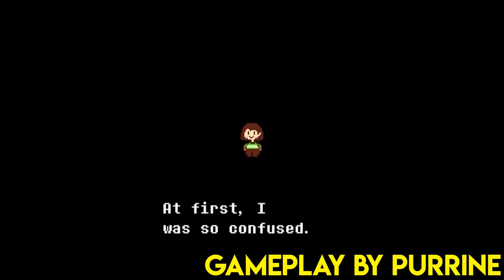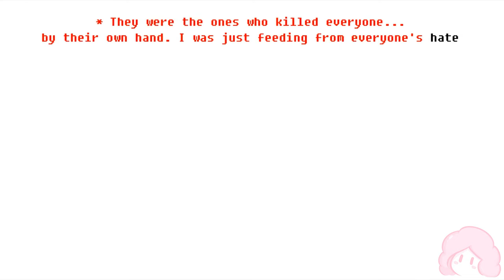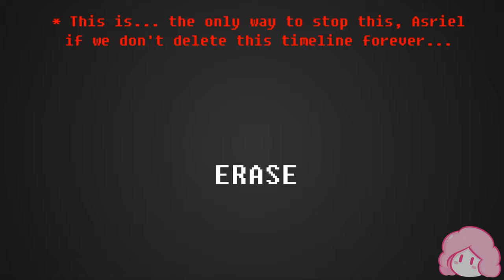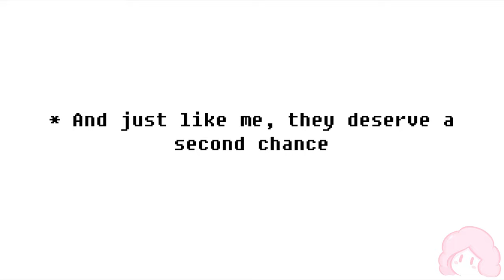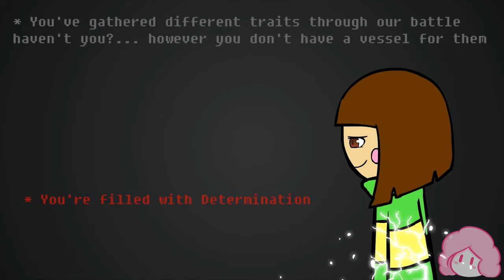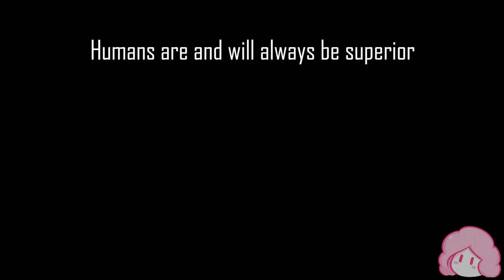Die Macht der Gnade - Eine Analyse zu Glitchtale: Continue von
-- Socials --

-- Kapitel --
0:00 Irren und vergeben
0:28 Die Wahrheit über Chara
6:30 Charas Plan
8:52 Asriel vs. Chara
11:38 Ein perfekteres Ende
13:19 Fazit, Ausblick und Teaser

Was würdest du tun, wenn du absolute Macht hättest? Diese Frage ist ein Kernthema von Undertale - es liegt in deiner Hand, ob es die Geschichte eines Pazifisten oder die tragische Vernichtung eines Volks durch die Hand eines gewissenlosen Massenmörders wird. Aber ersteres zu wählen schließt letzteres nicht aus... wenn du deiner Neugier nachgibst, führt dich dein Weg zu Sans, dem Richter des Untergrunds.

Hier setzt Glitchtale, eine Undertale Fan-Animation von Camila Cuevas an. Was als Interpretation des Duells zwischen Frisk und Sans begann, entwickelte sich schnell zu einer ganz eigenen Geschichte, basierend auf den Auswirkungen eines gescheiterten No-Mercy-Runs. Während die üblichen Regeln immer wieder gebrochen werden, droht das Gefüge der Realität um Frisk und seine Freunde zu kollabieren - und es drängt sich die Frage auf, ob er seinen Verfehlungen wirklich entkommen kann.

Diese Reihe soll eine umfassende Analyse der Serie werden, die zwischen den Zeilen liest, obskure Details zutage fördert und darlegt, was Glitchtale von den vielen anderen FanFictions im Internet abhebt.

-- Credits --
Camila Cuevas: @CamilaCuevas